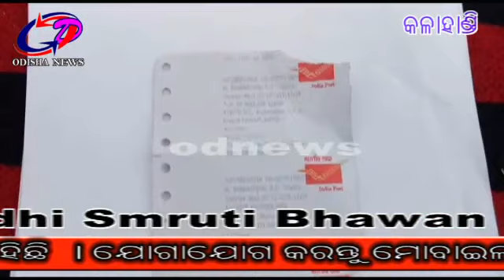ଗ୍ରାମବାସୀଙ୍କ ଦ୍ୱାରା ଜାତୀୟ ରାଜପଥ ଅବରୋଧ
ଗ୍ରାମବାସୀଙ୍କ  ଦ୍ୱାରା ଜାତୀୟ ରାଜପଥ ଅବରୋଧ । ରାସ୍ତା କାର୍ଯ୍ୟ ଟେଣ୍ଡର ହୋଇଥିଲେ ମଧ୍ଯ ଏ ପର୍ଯ୍ଯନ୍ତ ହୋଇନି ରାସ୍ତା ନିର୍ମାଣ